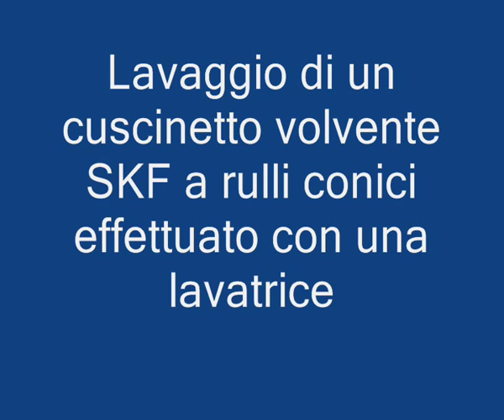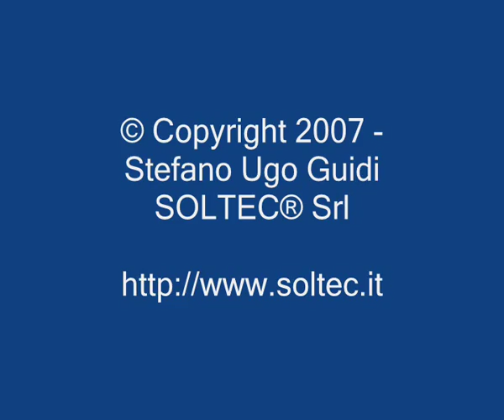SONICA lavaggio ultrasuoni - SONICA ultrasonic cleaners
Lavaggio di un cuscinetto volvente SKF a rulli conici effettuato con una lavatrice ad ultrasuoni SONICA. We design and manufacture special ultrasonic cleaners  for parts precision ultrasonic cleaning